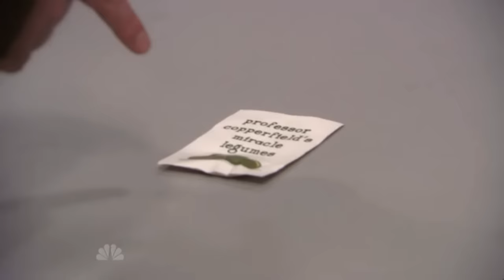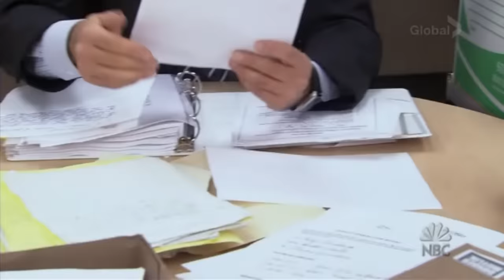The best Pranks Jim and Dwight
i put together all the best pranks on the show the office that jim plays on dwight i could find